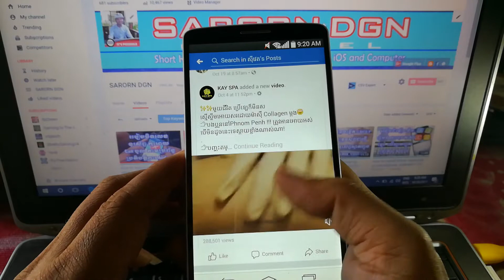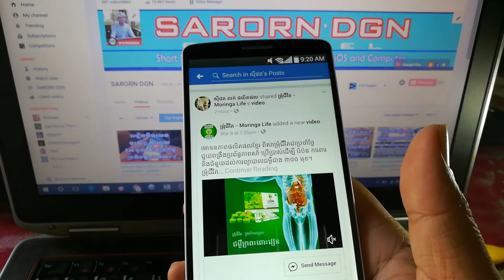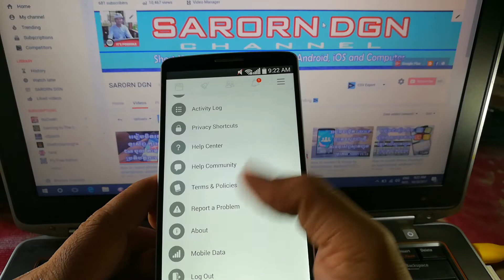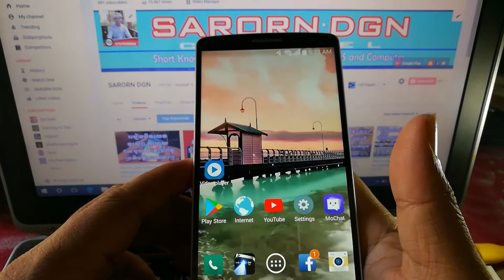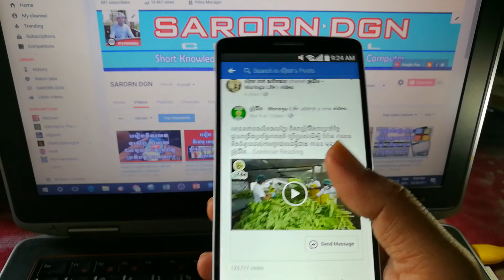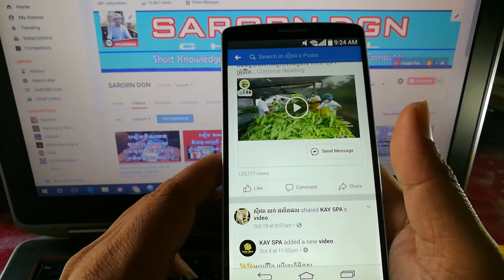របៀបបិទវីដេអូដើរដោយស្វ័យប្រវត្តិ នៅលើ FB/How to turn off AUTOPLAY VIDEO on FB by smartphone, Android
How to turn off AUTOPLAY VIDEO on Facebook by smartphone, Android / របៀបបិទវិដេអូដើរដោយស្វ័យប្រវត្តិ នៅលើ Facebook